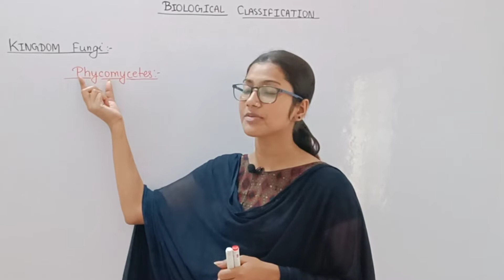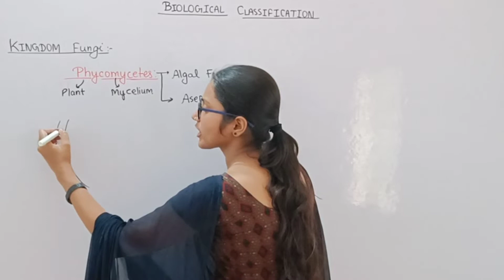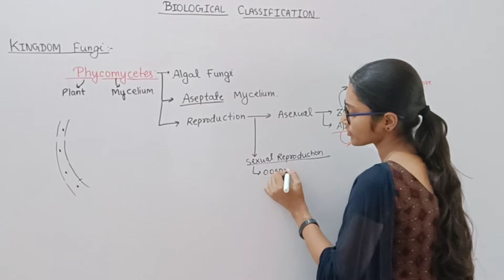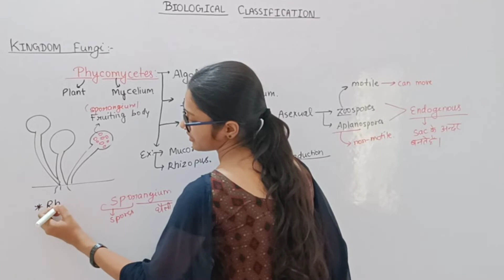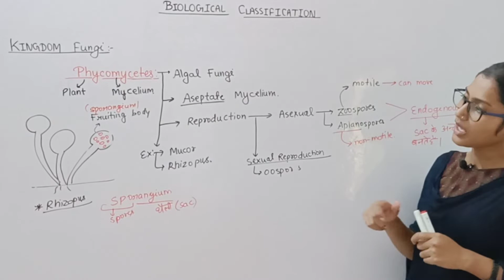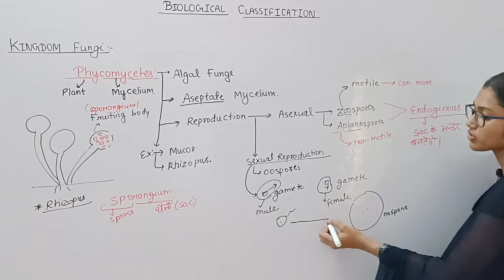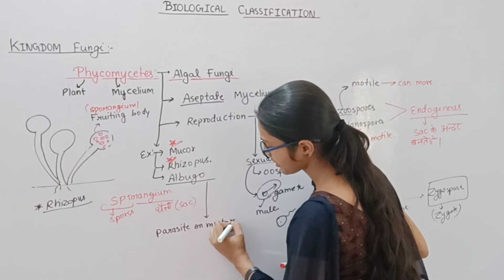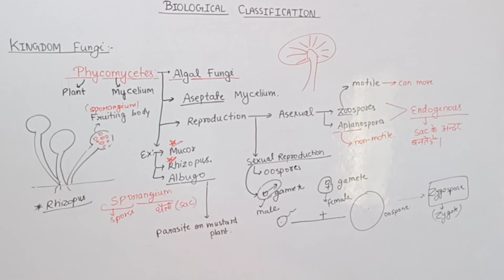Biological Classification 09 | Kingdom Fungi | Phycomycetes | Class 11 | NEET | CBSE | Suman Yadav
Also watch My short videos __________